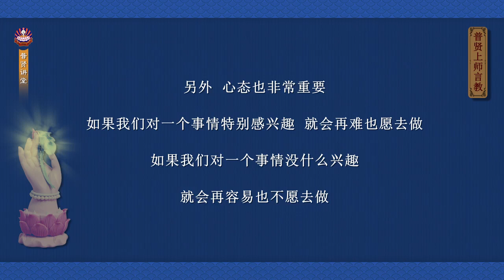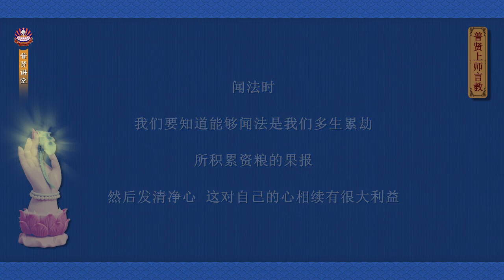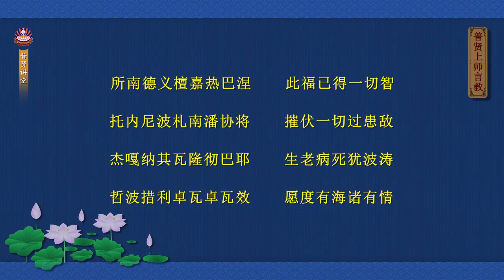菩提洲—《普贤上师言教》浅释—5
由华智仁波切所造的《大圆满龙钦宁提前行引导文•普贤上师言教》，不仅广泛深入地讲解了龙钦宁提前行仪轨的内容，而且摄集西藏各主要教派的前行引导文及显密修法之关要，完整涵盖了三士道次第，包括诸多殊胜窍诀要点，极为难得稀有。

希阿荣博堪布官方网站菩提洲制作——

菩提洲微信（wechat ID): www_ptz_cc
扎西持林微信号（汉语为主）：zhaxichilin
扎西持林寂静地微信号（藏语为主）：ZXCL_JJD